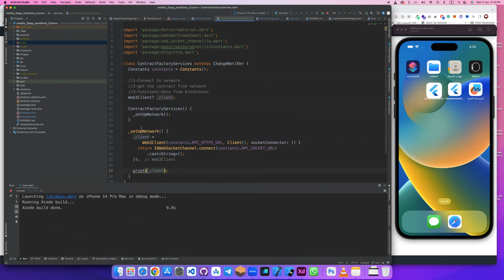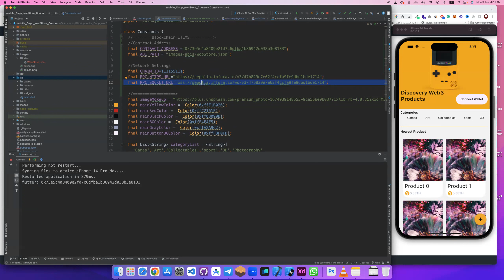flutter web3 27-Get Abi and Contract Address | flutter and Solidity بالعربي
27-Get Abi and Contract Address |  flutter and Solidity بالعربي

دورة برمجة تطبيق كامل بفلاتر مع البلوكتشين
مدخل للبلوك تشين .
كتابه العقد الذكي.
حفظ واختبار العقد الذكي بشبكة البلوك تشين.
انشاء الوجهات بستخدام فلاتر.
ربط الوجهات بشبكة البلوك تشين والعقد الذكي.
ربط التطبيق بالمحفظة الاليكترونيه وتنفيذ جميع العمليات من خلالها.

FoO9x4ghp8ETDwI

✿『روابط السوشيال ميديا الخاصة بنا』✿